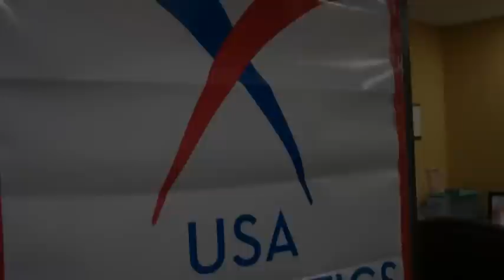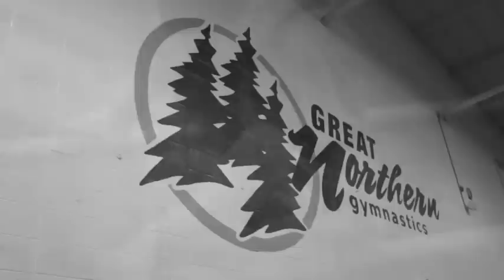Benefits of Gymnastics at Great Northern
Why gymnastics?  Why greatnorthern?  Watch this video to learn more.